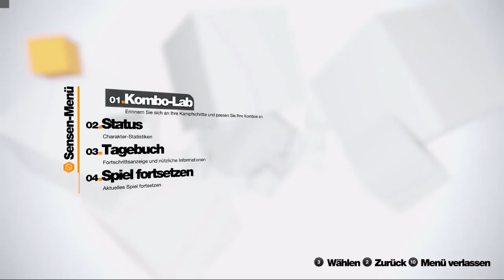Chasing Trace | Remember Me #25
Es nimmt kein Ende!